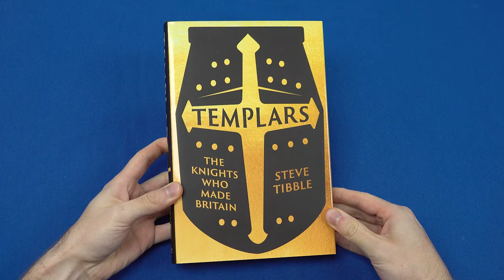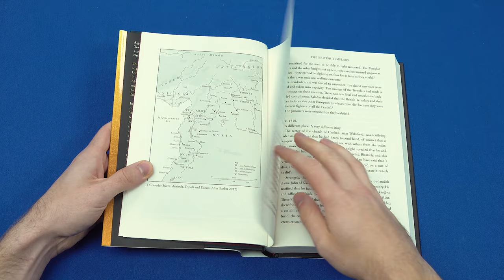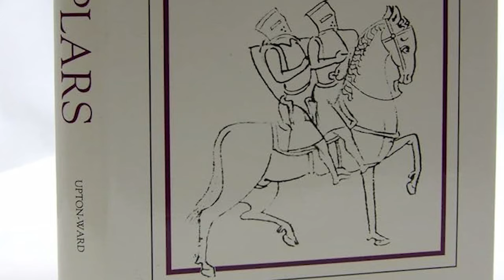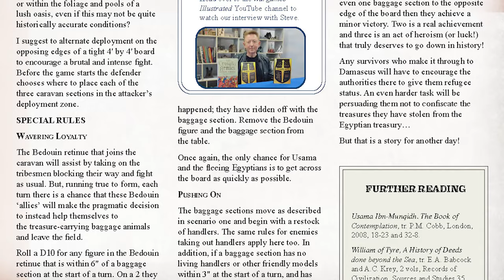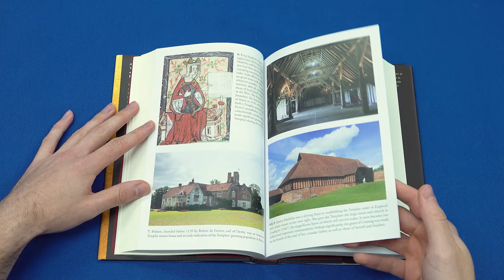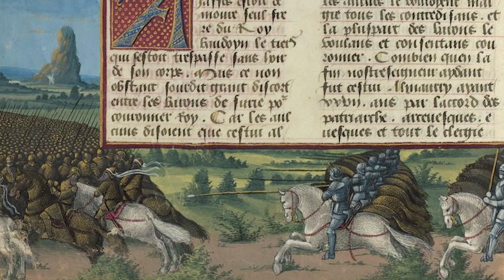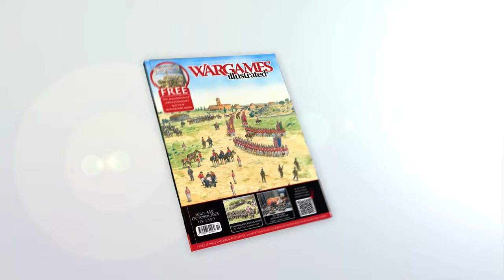Steve Tibble's guide to wargaming the Templars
With the release of his latest book, Templars: The Knights Who Made Britain, we sit down with Author and Historian, Dr Steve Tibble, to discuss how we can suitably game the Templars on the tabletop.

Want to see more of what Wargames Illustrated gets up to? Well, see below on how to delve further into MiniatureWargaming!

- WiPrime -
Get exclusive early access to all of our content - including the magazine, videos, figure reviews, and much more!